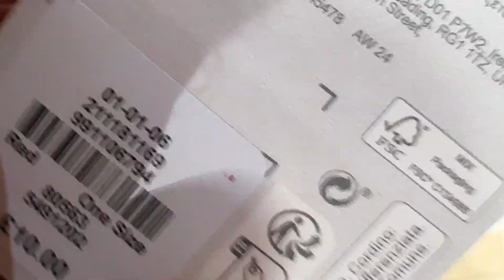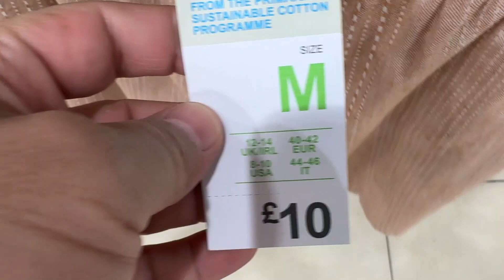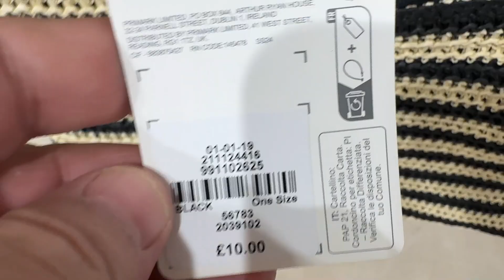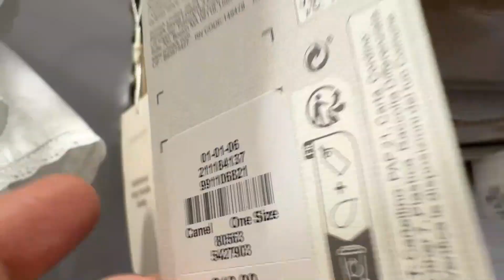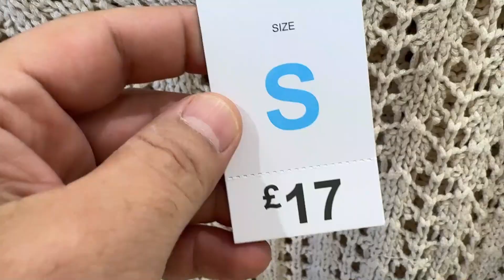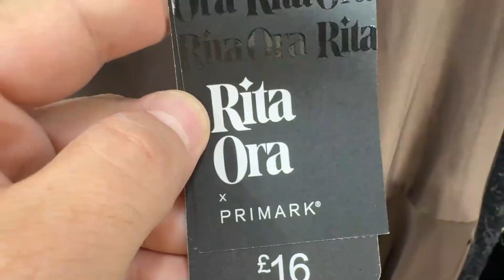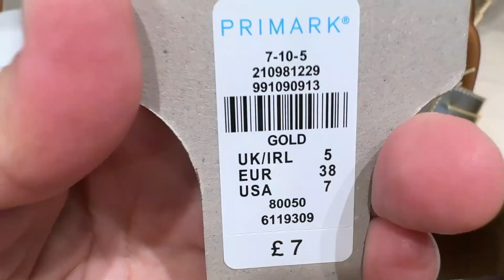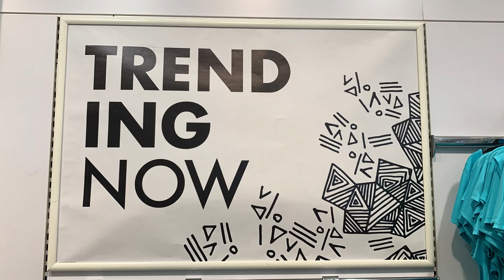Primark Women's New Collection + Prices ~ July 2024 (@FaraLopez )